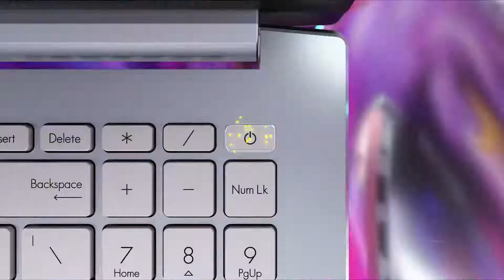ASUS Vivobook Pro 14/15 OLED (M3401/M3500) - See Your True Colors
It’s vivid. It’s vibrant. It’s Vivobook Pro 14/15 OLED (M3401/M3500), and it shows the true colors of your world. With its stunning 14-inch/15-inch NanoEdge 2.8K /FHD OLED display and awe-inspiring Harman Kardon-certified audio, Vivobook Pro 14/15 OLED immerses you in whatever you’re doing, whether it’s work or play. Powered by the latest AMD Ryzen™ 9 5900HX Mobile Processor with NVIDIA® GeForce® RTX™ 3050 graphics and a dual-fan cooling system, and featuring ultrafast WiFi 6, the ultra-stylish Vivobook Pro 14/15 OLED lets you achieve your true potential.

*All specifications are subject to change without notice, certain features are optional and may not be available in all markets.